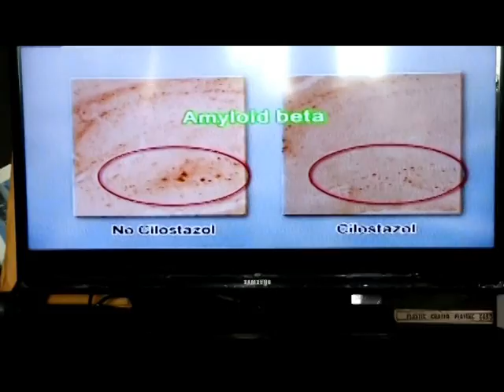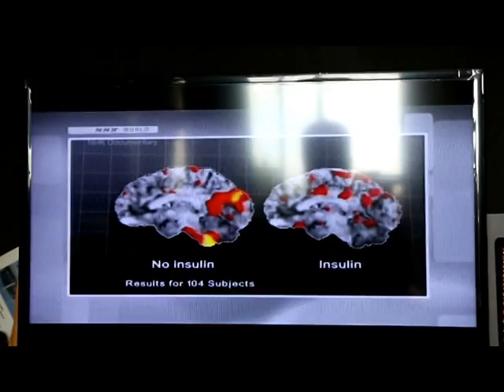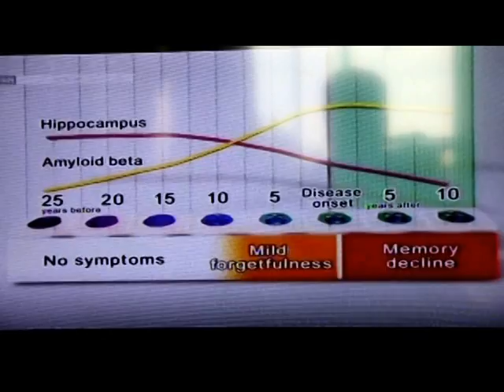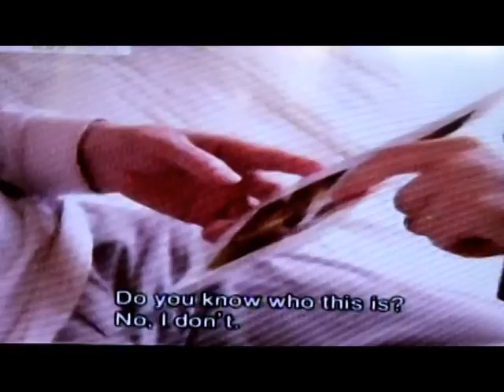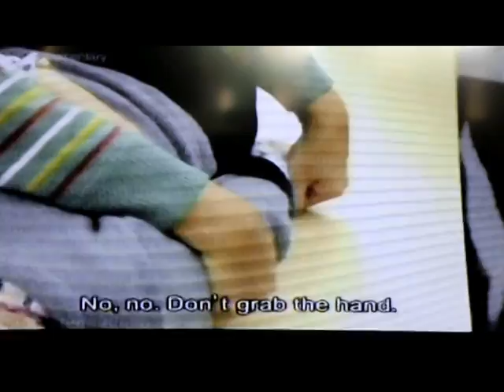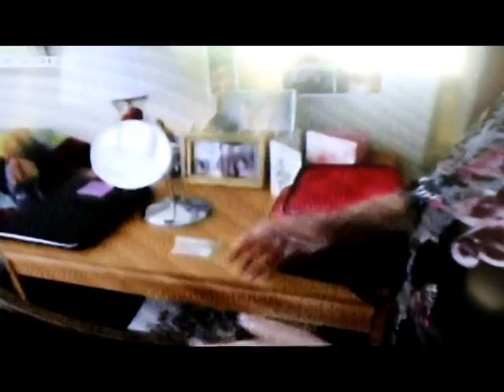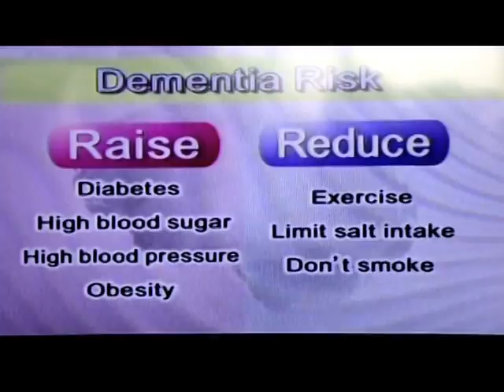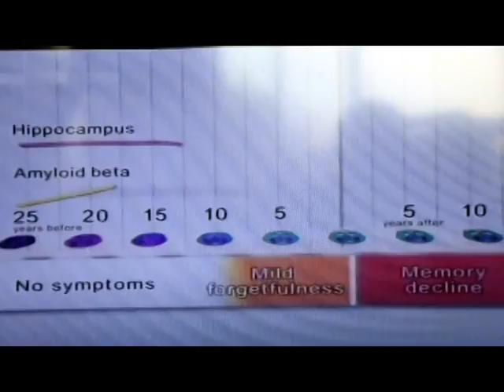Alzheimers Video From NHK TV.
Great info on Alzheimer's/dementia which I recorded from NHK TV.